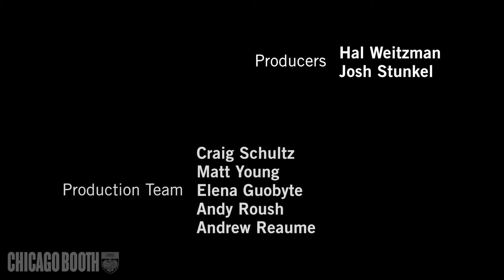Why does the media misreport global warming?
review.chicagobooth.edu | When the Guardian launched a climate change campaign in 2015, it noted that although the issue is perhaps the biggest story on earth, it rarely makes headlines. Why is it so hard for media companies to sustain attention on this issue? And is it right for media organizations to try to effect change instead of striving to be balanced and objective?

In this edition of The Big Question, former editor-in-chief of the Guardian Alan Rusbridger and Chicago Booth's Guy Rolnik join Hal Weitzman to discuss the media’s role in the climate change debate and its ability to influence other matters of major social importance. In the process, they consider whether environmental reporting has been erroneously confined to the science page, whether journalistic objectivity is desirable (or even possible), and how media activism can combat the influence of special interest groups.